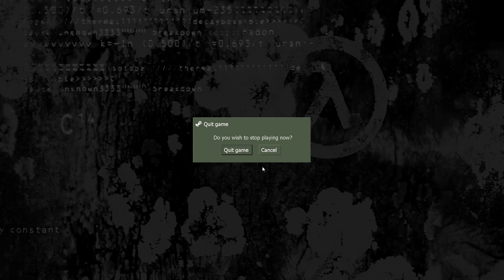Half life | Episode 1 | What happened here?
everything went dark...and it blew up. also i died a bunch of times